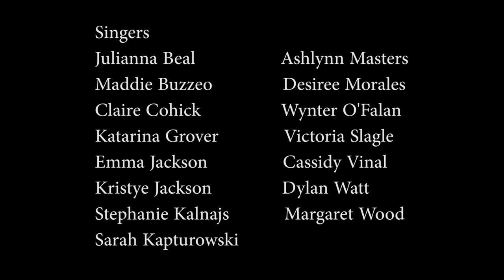Delaware Valley University Chorale: Carol of the Bells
The Delaware Valley University Chorale in a virtual choir performance of Carol of the Bells